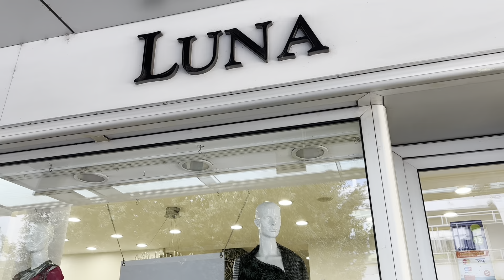ЦЕНЫ НА ЛЕТНИЕ ВЕЩИ В ЧЕРНОГОРИИ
Цены в магазинах Paradiso i Luna(производитель Сербия)